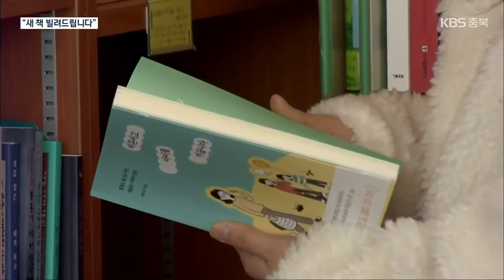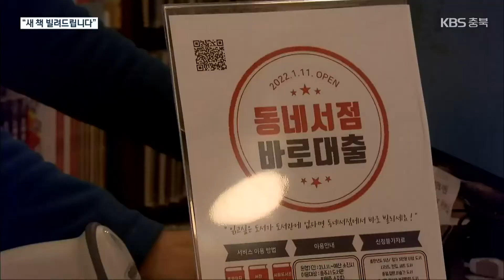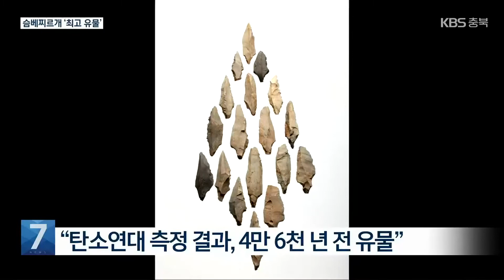[여기는 충주] 새 책 빌리고 동네서점 살리고…‘바로 대출’ 서비스 인기 / KBS 2022.01.27.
[앵커]

 [답변]

 최근엔  온라인 서점에서 책을 구매하는 경우가 늘면서 동네 서점이 어려움을 겪고 있는데요.

 가까운 서점에서 새 책을 빌려볼 수 있는 '바로 대출' 서비스가 인기를 끌면서 동네 서점을 찾는 발길이 늘고 있습니다.

 조진영 기자가 보도합니다.

 [리포트]

 평소 온라인에서 책을 샀던 이소현 씨.

 최근 들어 동네 서점을 찾는 날이 늘었습니다.

 '희망도서 바로 대출' 서비스를 이용하면 읽고 싶은 새 책을 손쉽게 빌릴 수 있어섭니다.

 [이소현/희망도서 바로 대출 이용자 : "(동네 서점이) 집에서 가깝고 신간을 도서관에서 신청하면 오래 걸리는데, 더 빨리 받아볼 수 있어서…."]

 이용자가 아직 도서관에 없는 신간 도서를 신청하면 동네 서점이 먼저 빌려줍니다.

 한 달에 세 권까지 신청할 수 있는데, 동네 서점에서 빌린 책은 도서관으로 반납하면 됩니다.

 충주시립도서관이 6년 전 처음 시작한 이 서비스는 누적 이용객이 5백 명을 넘어섰고 빌려본 책은 4천3백여 권에 달합니다.

 [정은주/충주시립도서관 주무관 : "(기존에는 대출까지) 10일 내외 정도 소요가 됐었는데요. 올해는 전산시스템 도입으로 5일 내외로 서비스를 제공하고 있습니다."]

 도서관과 협약을 맺은 동네 서점들도 만족도가 높습니다.

 이용자들이 빌려 간 책은 도서관이 사들여 매출이 늘어나는 데다 추가 매출도 기대할 수 있어섭니다.

 [이영철/동네서점 직원 : "(이용자들이) 다른 책들도 구경하시고 다른 인기도서 구매로 이어지는 경우도 있어서 서점으로서도 좋은 것 같습니다."]

 인근 서점에서 책을 빌리는 '바로 대출' 서비스가 고사 위기에 놓인 동네 서점은 물론 독서 문화 확산에도 도움을 주고 있습니다.

“‘단양 슴베찌르개’ 세계 최고 후기 구석기 유물”

 단양 수양개 지구에서 발굴된 슴베찌르개가 현재까지 발견된 후기 구석기 유물 가운데  가장 오래됐다는 연구 결과가 발표됐습니다.

 국제학술지 라디오 카본은  단양 구석기 유적지 관련 논문에서  2015년 단양군 적성면 수양개 6지구에서 발굴된  슴베찌르개의 방사성탄소 연대 측정 결과, 최고 4만 6천 년 전 만들어져 전 세계적으로 가장 오래된 후기 구석기 유물이라고 밝혔는데요.

 수양개 지구는 충주댐 수몰 지역에서 발견된 선사 유적지로  슴베찌르개 등 구석기 유물 10만여 점이 출토됐습니다.

음성군 “지난해 음성 지역 확진자 절반 외국인”

 지난해 음성 지역 코로나 19 확진자의 절반 이상이 외국인인 것으로 나타났습니다.

 음성군은 지난해 음성 지역 확진자 1,200여 명 가운데  51%인 640여 명이 외국인으로  전년 대비 34배 증가했다고 밝혔는데요.

 이와 관련해 음성군에서는 모레, 지역 5개 위탁의료기관에서  외국인 등 모든 주민을 대상으로 백신 접종을 진행합니다.

 또, 외국인 근로자를 15인 이상 채용한 업체